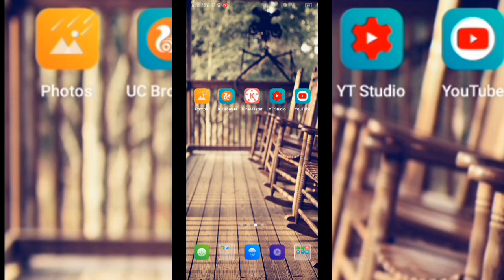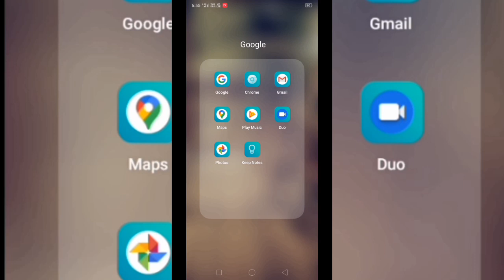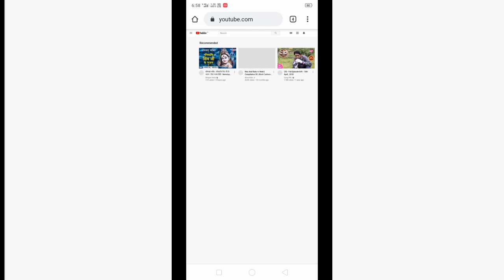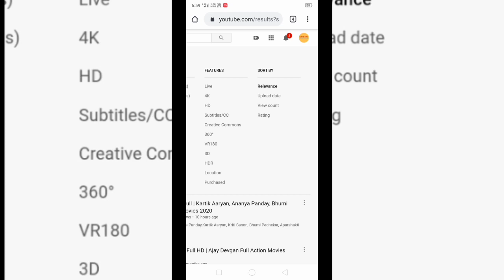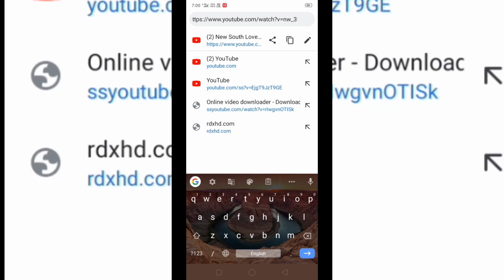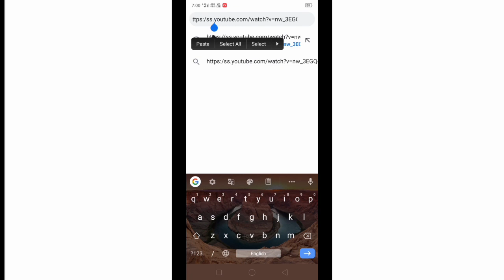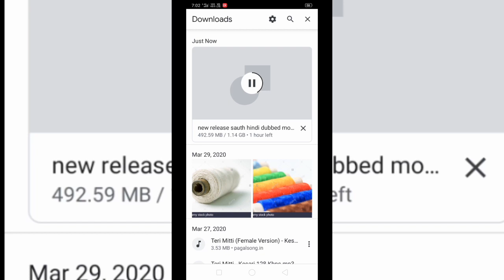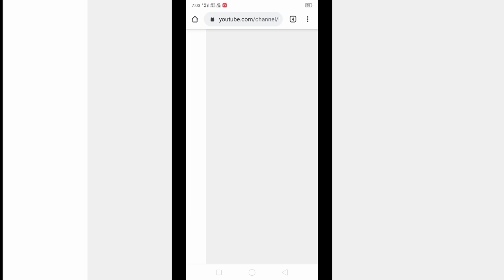how to download Uncopyrighted movie || Full sensation By Vishal kushwaha || learning baba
Hello viewers!! welcome to my channel learning baba in my channel you will see about the videos on earning and on social apps in my today's video you can know about to download Uncopyrighted movies and upload on your own YouTube channel so friends keep watching my videos and subscribe to my channel for more videos of this type.